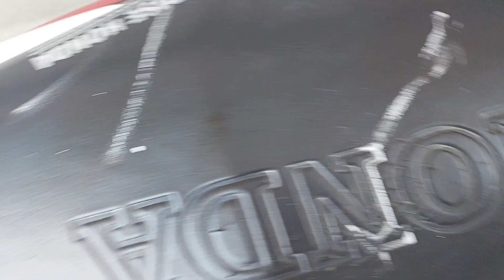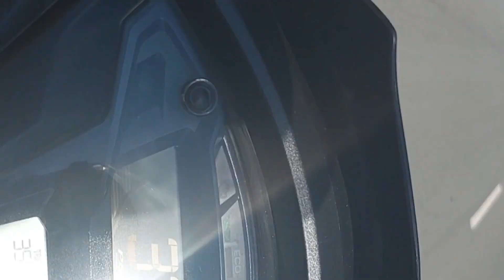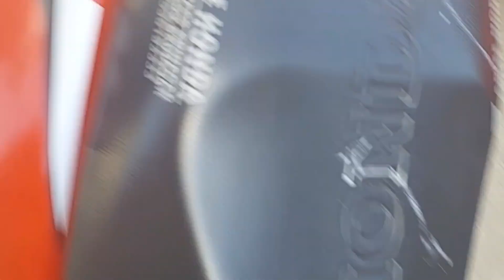first time domino's try Kiya || Domino's ka ye New pizza try Kiya Kay?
first time domino's try Kiyafirst time domino's try Kiya |Domino's ka ye New pizza try Kiya Kay? 🍕🍕||domino's ka new pizza try Kiya 😋